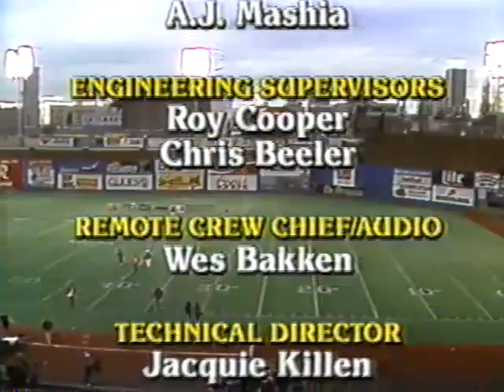1990 OSAA 4A Championship Tigard & Roseburg High tie Last minutes